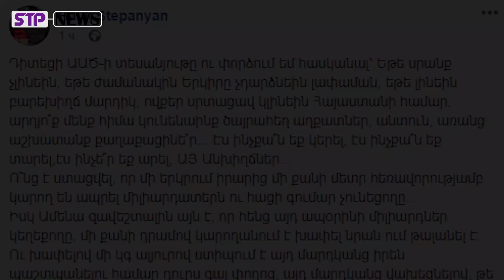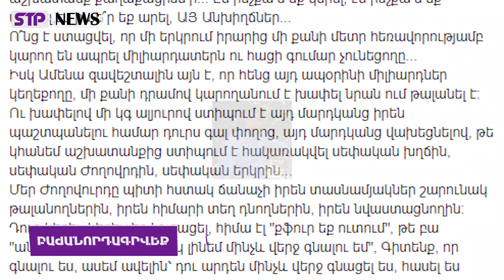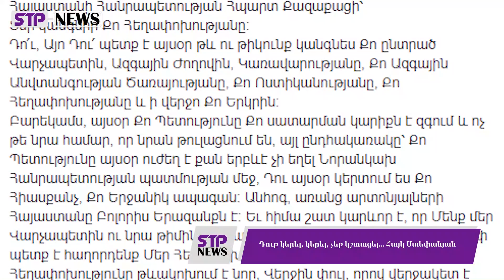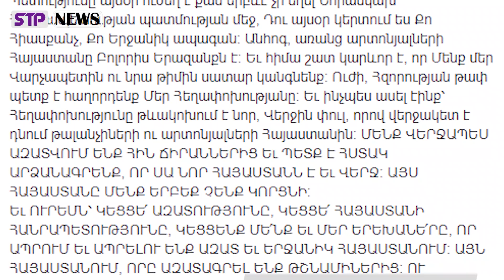ԿՈՇՏ ԳՐԱՌՈՒՄ․ Էս ինչքա՞ն եք կերել, էս ինչքա՞ն եք տարել, ԱՅ անխիղճներ